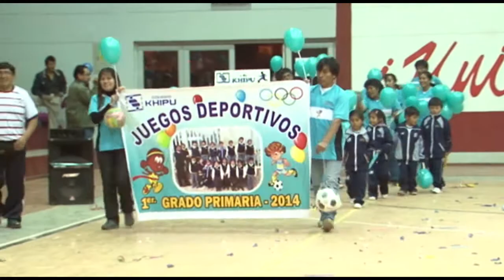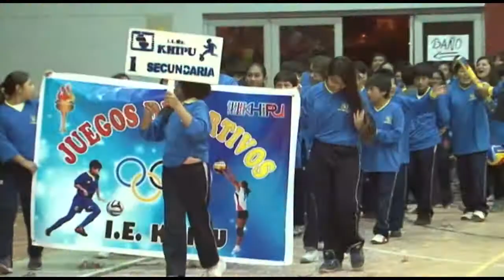INAUGURACIÓN JUEGOS DEPORTIVOS ESCOLARES 2014 COLEGIO KHIPU